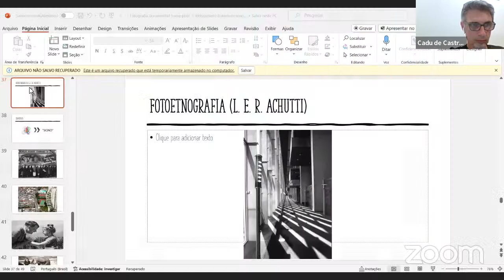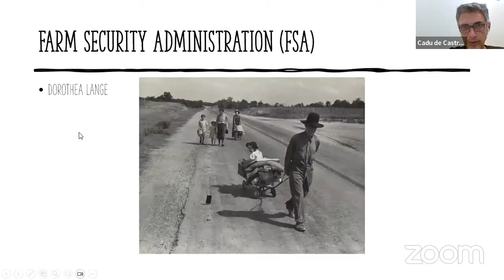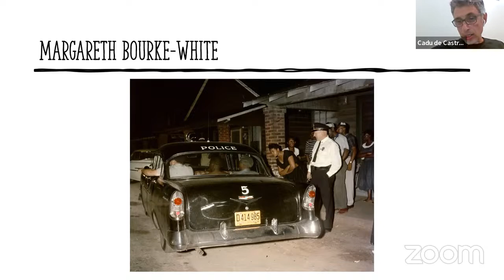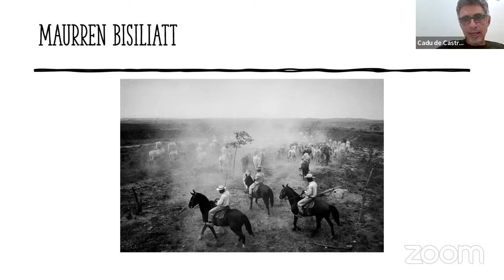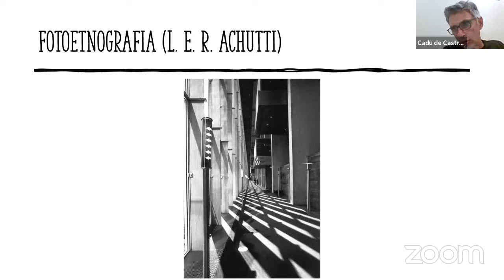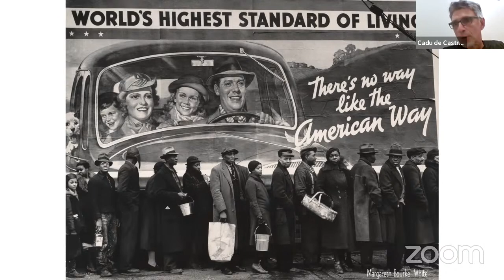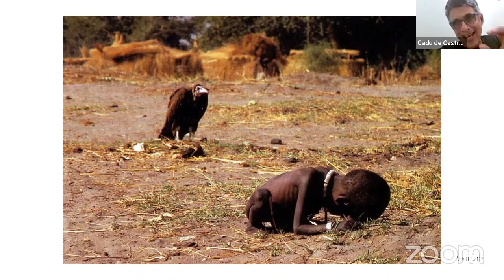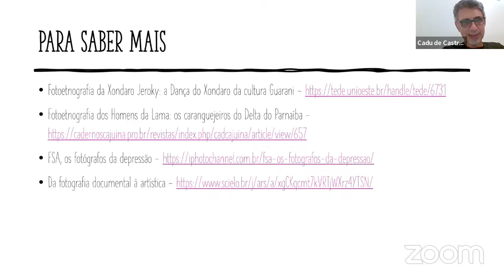Entendo aTécnica, Linguagem Visual e Semiótica na Fotografia Histórica, Documental e Etnográfica.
Explore o fascinante mundo da comunicação visual!

Neste vídeo,  vamos abordar diversos aspectos da fotografia, desde a técnica fotográfica até a linguagem visual, semiótica, análise de fotografias históricas, fotografia documental e foto
etnografia.
Nosso convidado, o fotógrafo e historiador Cadu de Castro, mostrará como a linguagem visual transcende o simples ato de tirar fotos e se torna uma poderosa forma de expressão artística e comunicação.
Prepare-se para uma absorver muito conhecimento sobre o mundo da fotografia!

🔍 O que você encontrará neste vídeo:

Técnica Fotográfica:
Conhece as técnicas essenciais para aprimorar suas habilidades
fotográficas, incluindo controle de exposição, composição,
iluminação e foco.

Linguagem Visual e Semiótica:
Descubra como a linguagem visual e a semiótica se entrelaçam na criação
de imagens poderosas e transmissões de significado.

Análise de Fotografias Históricas:
Viaje no tempo enquanto analisamos fotografias históricas icônicas e
exploramos os eventos que moldaram a história por meio das lentes.

Fotografia Documental:
Saiba como a fotografia documental captura a realidade, documenta
eventos significativos e influência na mudança social.

Foto Etnografia:
Explore a diversidade cultural por meio da foto etnografia e
descubra como as imagens podem contar as histórias de comunidades em
todo o mundo.

Este é um vídeo imperdível para entusiastas da fotografia,
artistas visuais, amantes da história e todos que desejam aprofundar
seu entendimento da narrativa visual.

Vem com a gente para aprender e se inspirar!!

CADU DE CASTRO | Fotógrafo e historiador
Bertioga | SP | BR

IVY FREITAS |  Produtora executiva do Festival
São Paulo | SP | BR

Você pode gostar deste vídeo.
Parte II | A Arte da Comunicação Visual: Fotografia, Semiótica e a Narrativa Visual

OBS: As opiniões, posicionamentos e conclusões aqui apresentados pelos participantes, são pessoais e não refletem, de forma alguma, o posicionamento do São Vicente Festival.